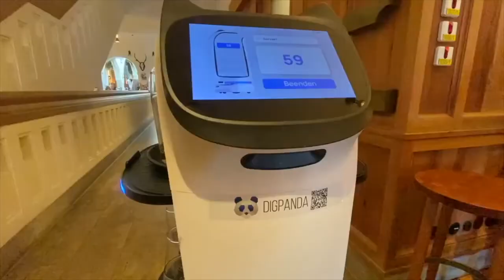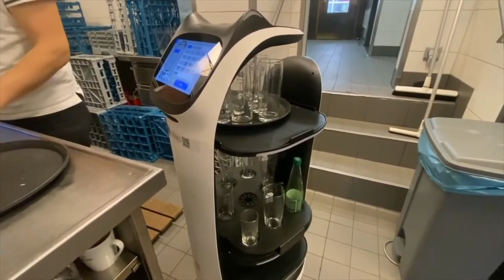Donisl in München am Marienplatz: Demo vom Service-Roboter. Weltneuheit